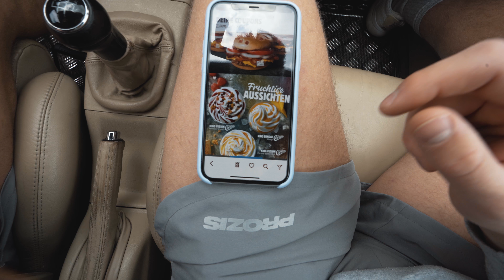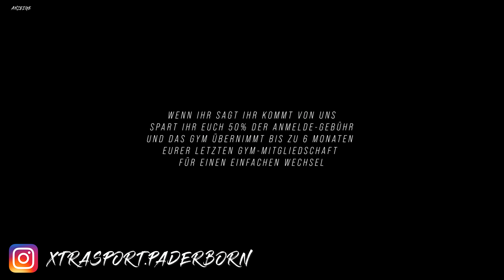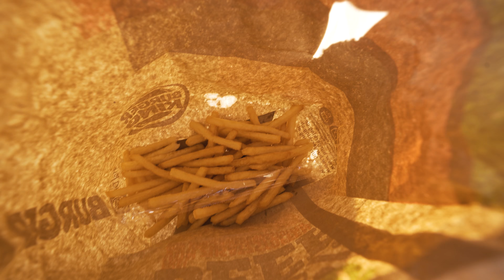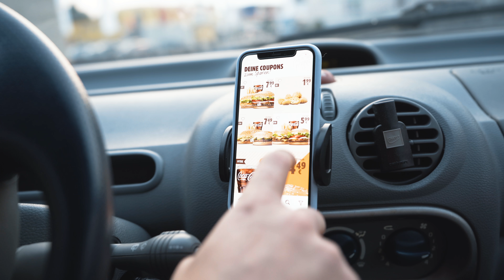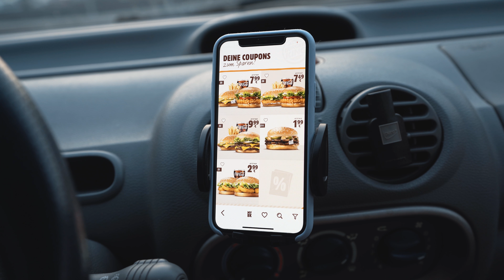24 Stunden nur BURGER KING COUPONS ESSEN *40€ gespart*